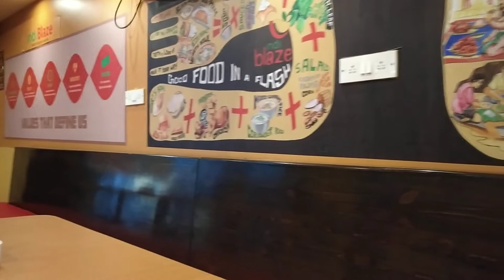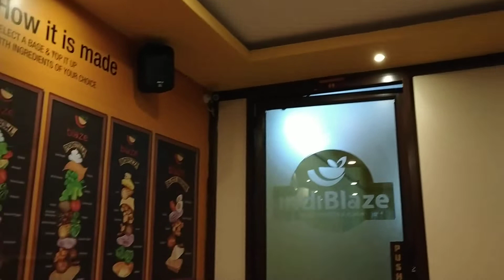Marmam Web series making videos at different levels 15